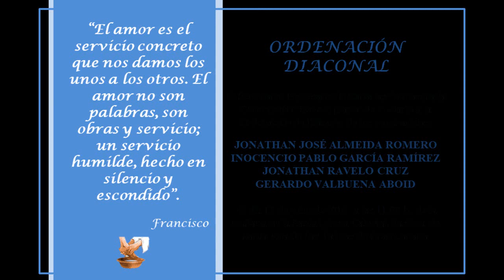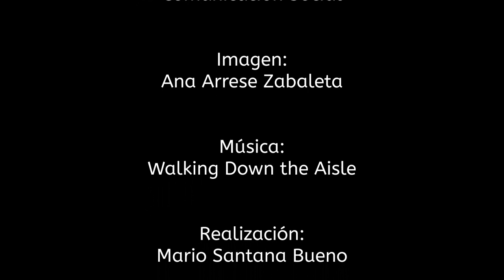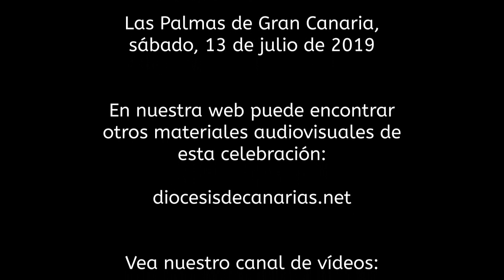Ordenación de cuatro diaconos el 13 julio 2019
Ordenación de cuatro diáconos en la Catedral de Canarias el sábado, 13 de julio de 2019.